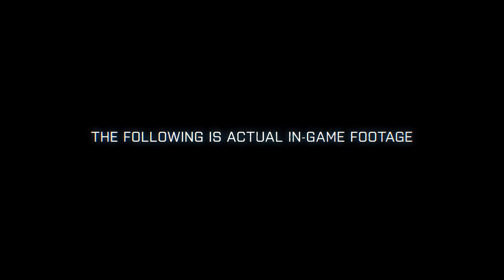Battlefield 3 Teaser Trailer - Guillotine Teaser